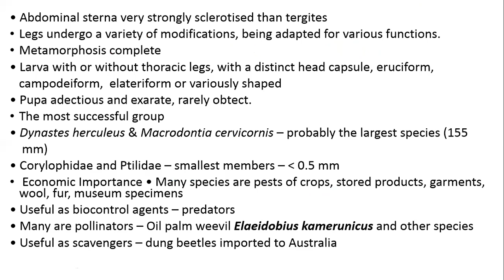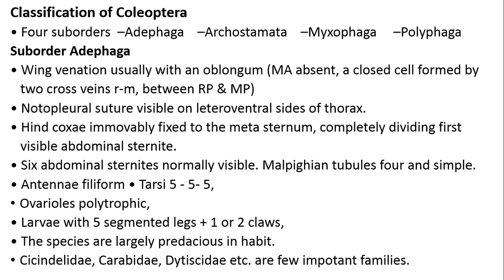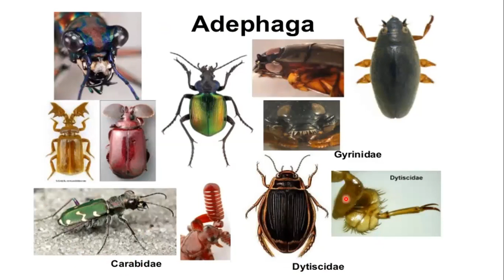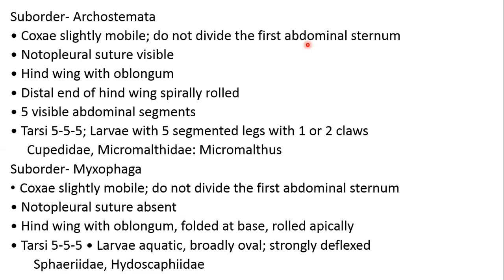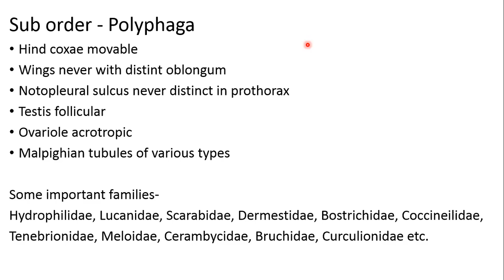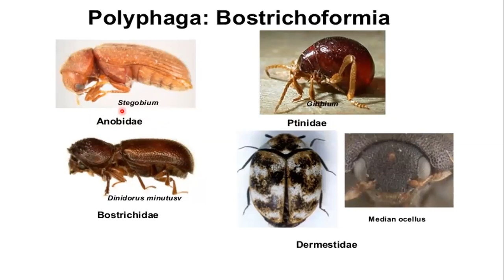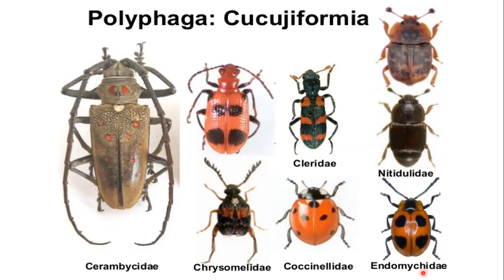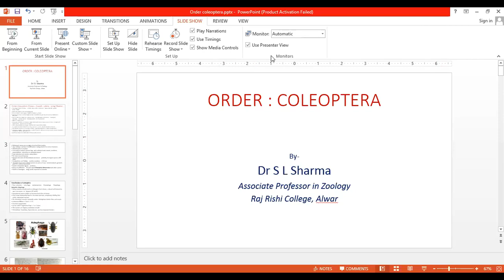Coleoptera II- classification